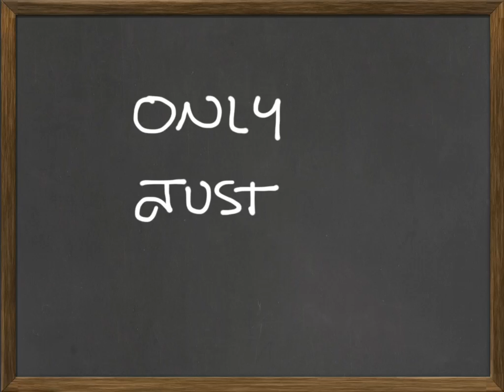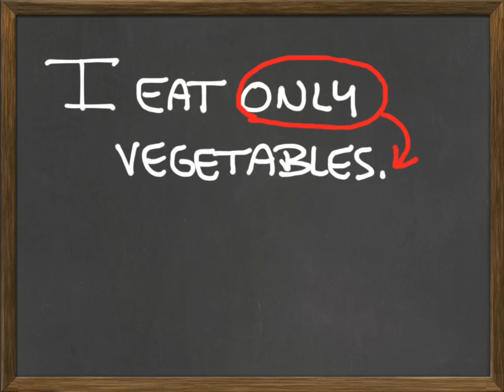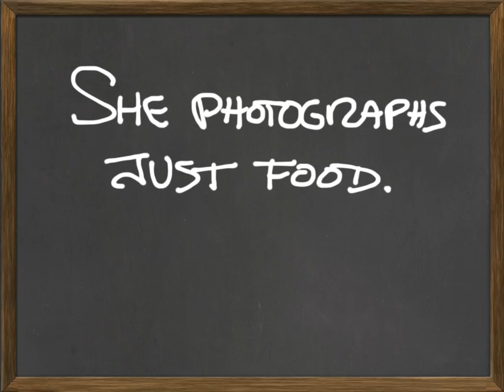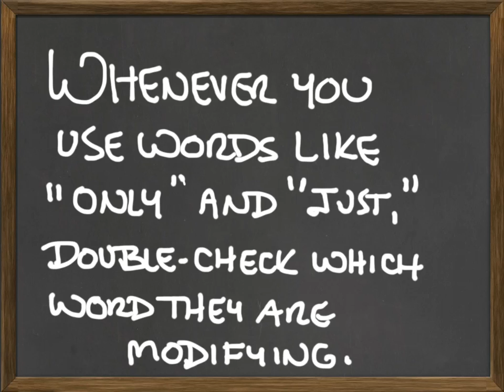Misplaced Modifiers II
Dr. Galgan discusses the proper use of words such as "just" and "only."